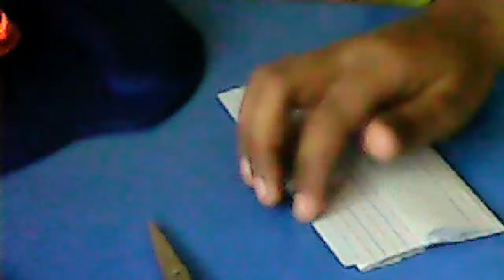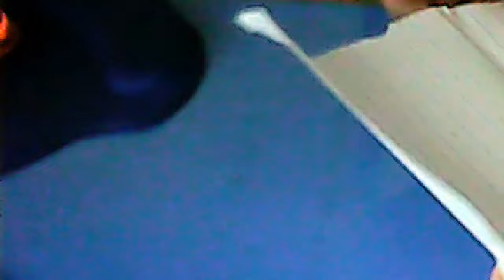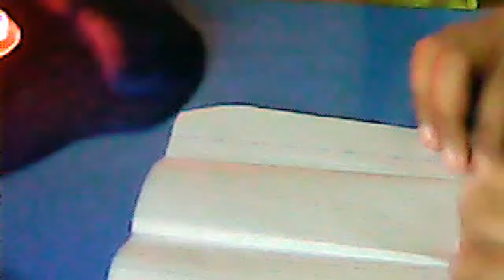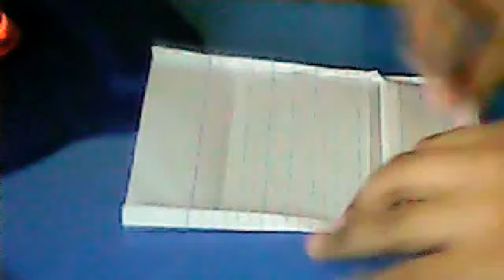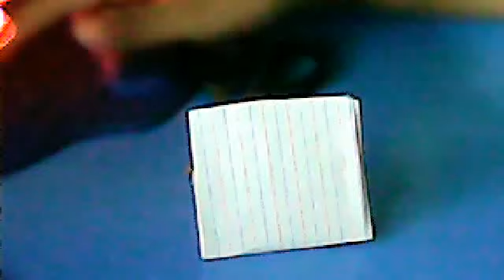how to make a paper petaka